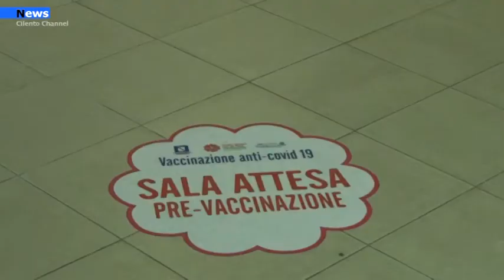Covid-19, Vaccinazioni e varianti: Ne parliamo con il professor Paolo Ascierto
"La vaccinazione di massa porrà la barriera all’infezione da Covid -19". Così il professor Paolo Ascierto ricercatore e oncologo presso l’istituto Pascale di Napoli sulla situazione attuale che da un anno stiamo vivendo.